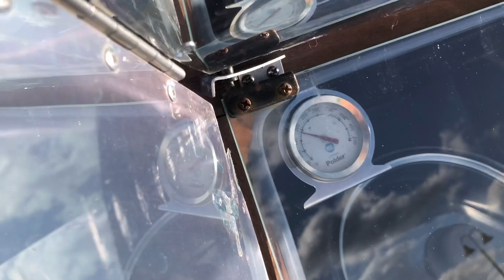Stivers HARVEST Celebration!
We went to the Stivers Harvest Celebration in Frankfort, KY. It was a lot of fun! :) we met new friends and visited old friends, and learned a lot of new information! It was great!

Amazon Wishlist

Do you want to use all natural cleaning products in your home?
Get a free Mrs Meyers 5 piece Starter Set with your first purchase of $20 or more

Thank you for following us on our journey!